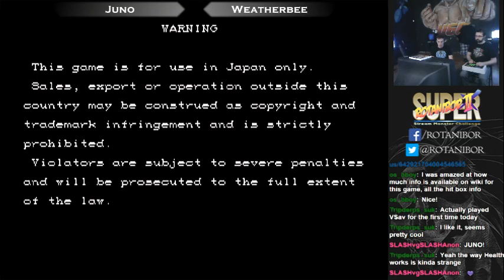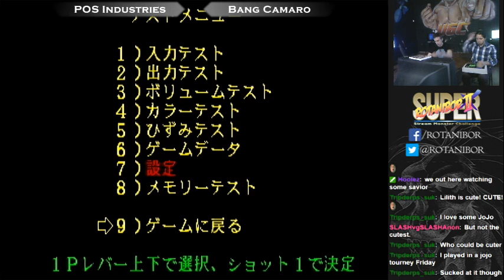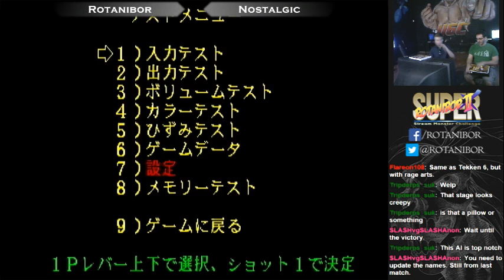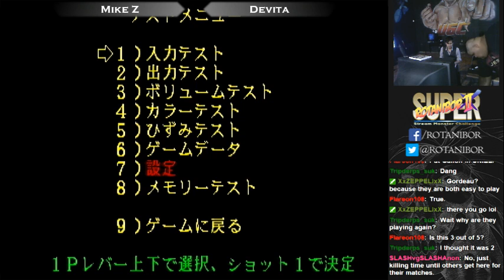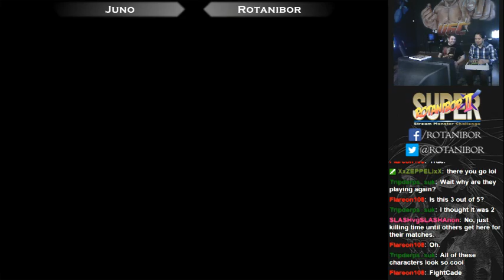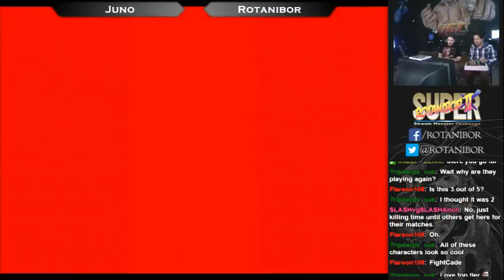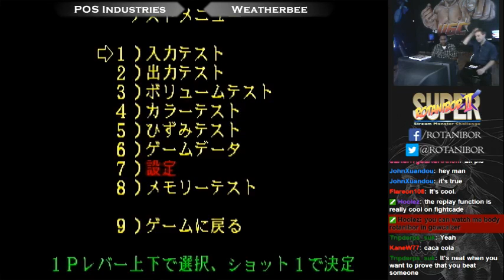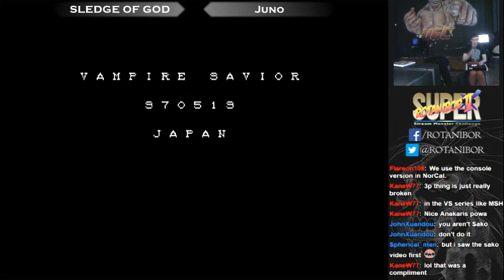[UGC] Vampire Savior #39 - Sept. 12th, 2015 (Part 1)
Recorded live from Ultimate Gaming Center in Southern California.